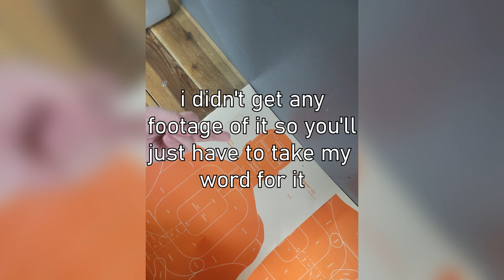Gun Range Review